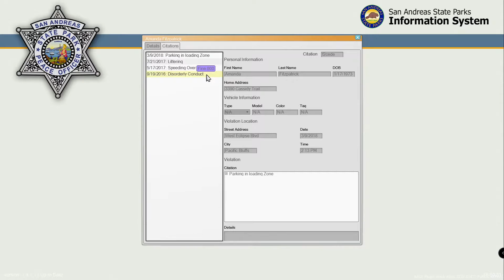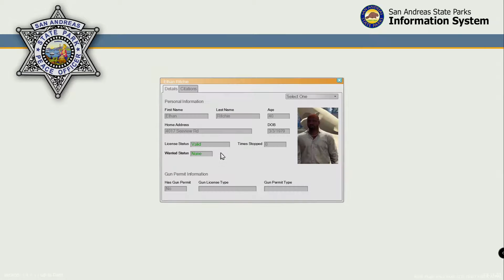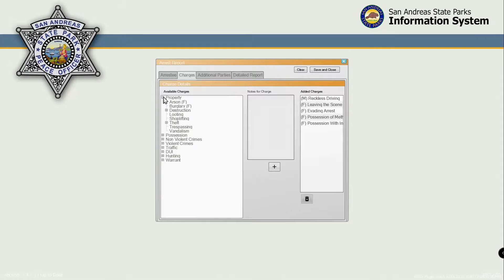GTA 5 👩‍✈️ LSPDFR #5 " SHOTS FIRED!"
Hey guys!! In this episode of lspdfr we go on a robbery call and get shots fired!! was super intense and I hope you guys enjoy! :) Have a great day!

About Me!!

Hey! I'm a 21 year old that loves to game! I'm Nikki but you call me Nikkicrafter55 or Lil Nikki! Or whatever you like to call me! I started doing youtube when I was only 16 years old. I got inspired by other creators on youtube to do my own channel. I loved the idea of bringing people together that have the same interests as me! Since then I have tried to make a place that people can feel safe and be happy! I do Vlogs, all kinds of games and also do advice videos! I try to be myself with you guys cause, lets be honest, who likes someone that is faking they're personality?? Not me! Anyways, come check out the channel and sub if you like!!